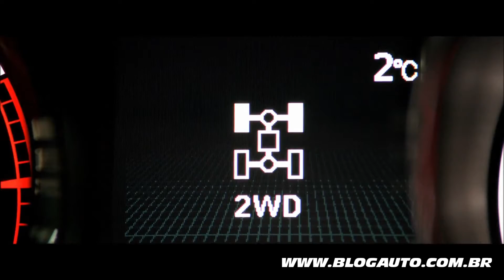Citroën C4 Aircross 4x4 2014 - Apresentação - BlogAuto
✔️ Vídeo de apresentação do Citroën C4 Aircross 4x4 2014.